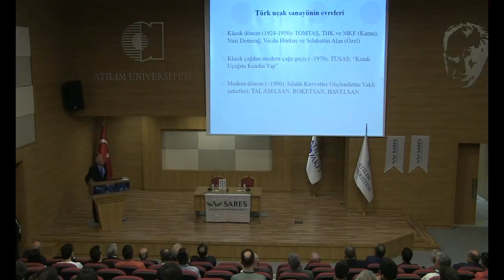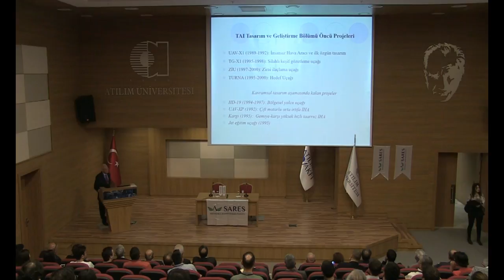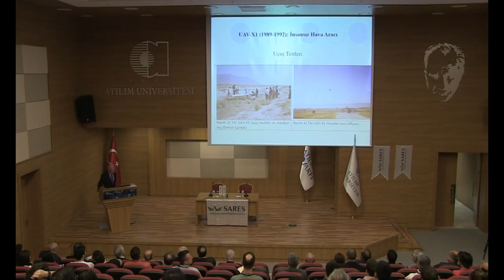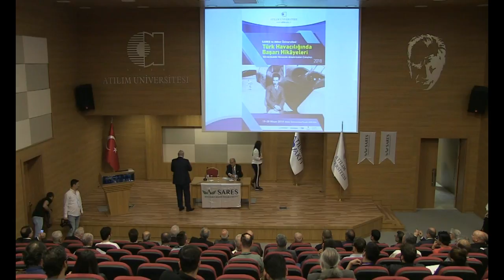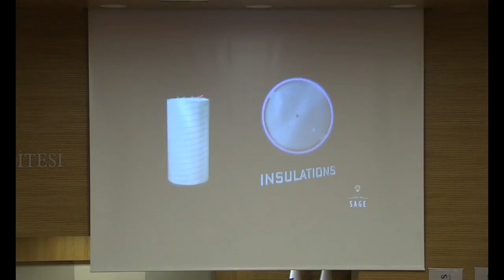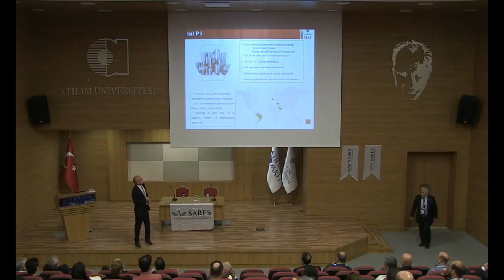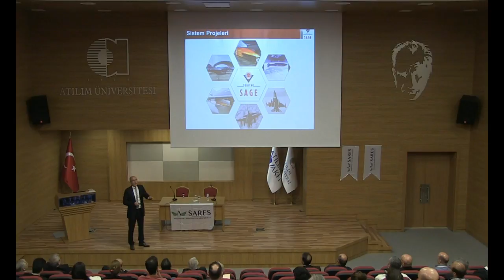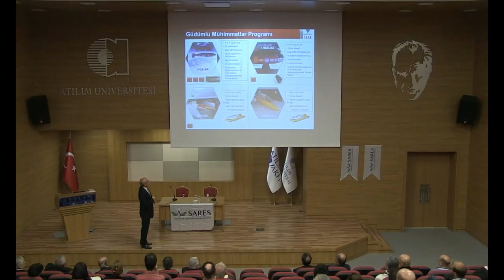Çalıştay: "Türk Havacılığında Başarı Hikayeleri" part 2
Tarih: 19-20 Nisan 2018
Düzenleyen: Sivil Havacılık Yüksekokulu
Yer: Kemal Zaim Konferans Salonu